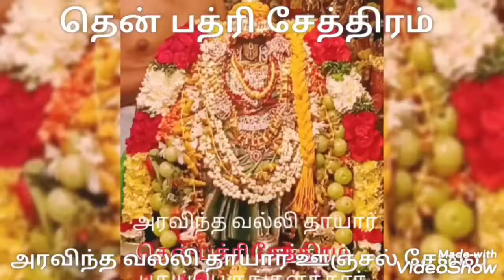தென் பத்ரி சேத்திரம்